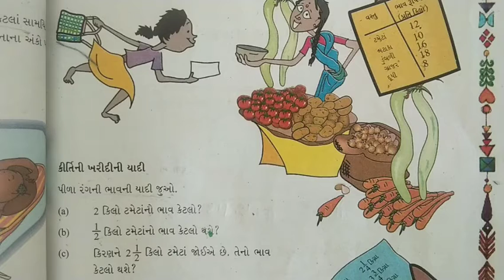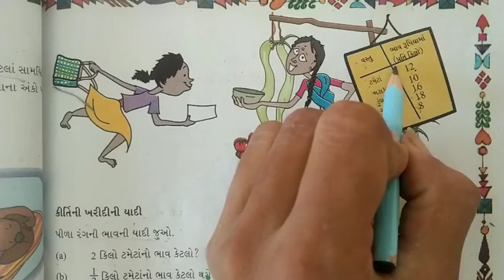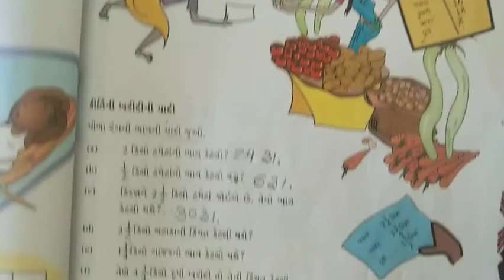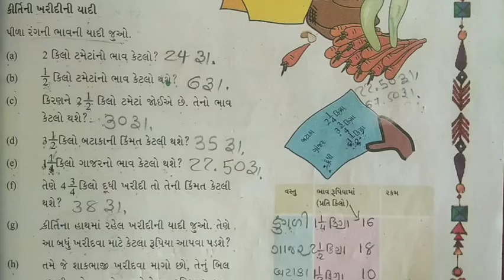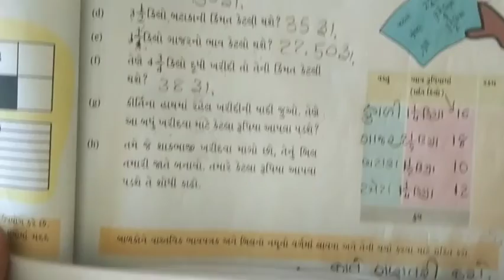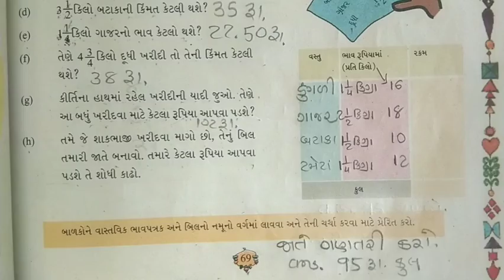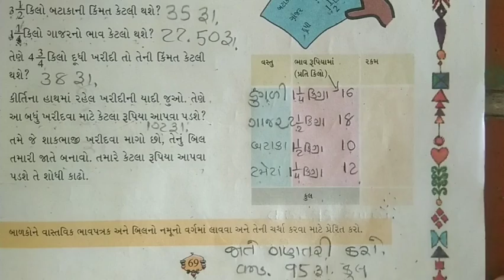Std - 5 Maths Ch - 4 part -7 GM